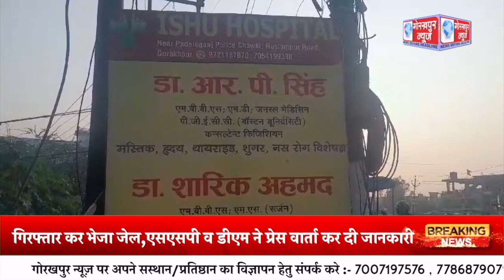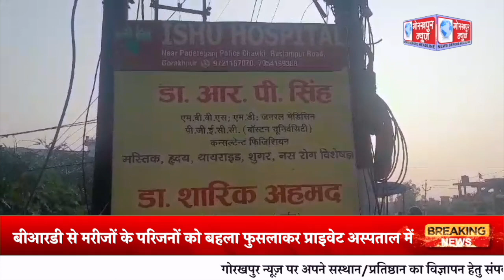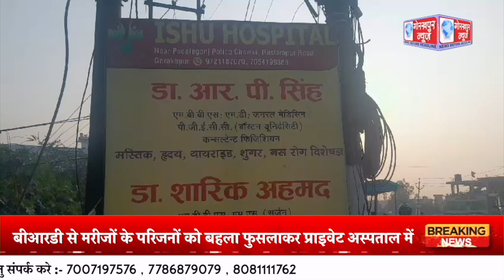मरीज के मरने के बाद भी डॉक्टर पैसा बनाने के चक्कर मे करते रहे इलाज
मरीज के मरने के बाद भी डॉक्टर पैसा बनाने के चक्कर मे करते रहे इलाज,बीआरडी से मरीजों के परिजनों को बहला फुसलाकर प्राइवेट अस्पताल में करवाया गया था भर्ती,अस्पताल हुआ सील,पुलिस ने आठ अभियुक्तो को गिरफ्तार कर भेजा जेल,एसएसपी व डीएम ने प्रेस वार्ता कर दी जानकारी